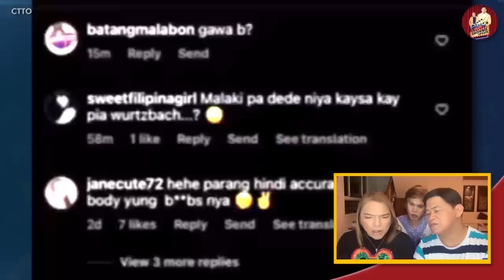RICCI RIVERO, PINAGBIBINTANGAN! 🔴 JOSHUA GARCIA, AYAW MUNA MAG-VLOG, WHY? 🔴 ANDREA BRILLANTES